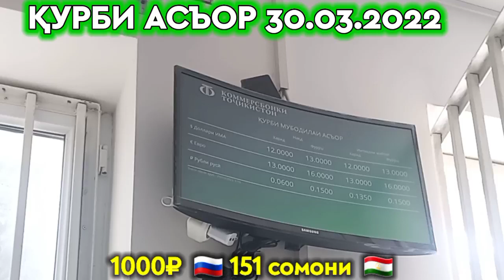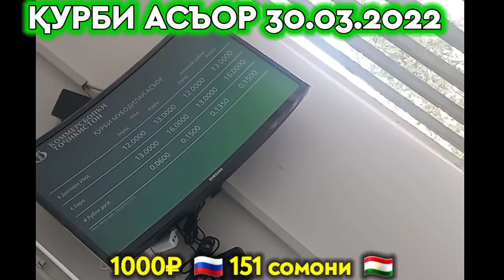КУРС БОЛО РАФТ 1000 РУБЛ БА 151 СОМОНИ😱 ИМРУЗ 30 МАРТ БОВАРИТ НАМИЯ ХА?